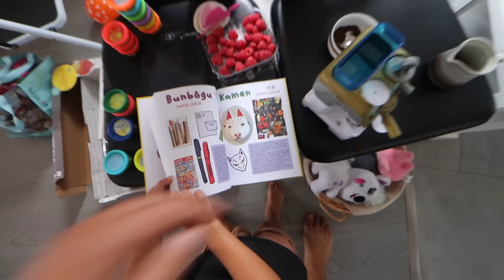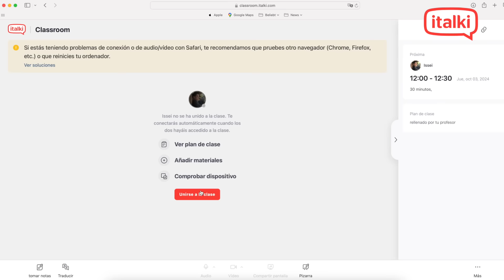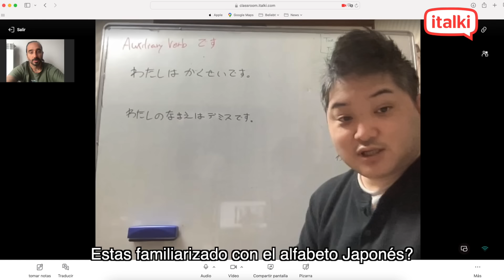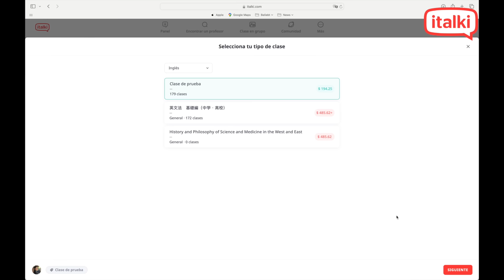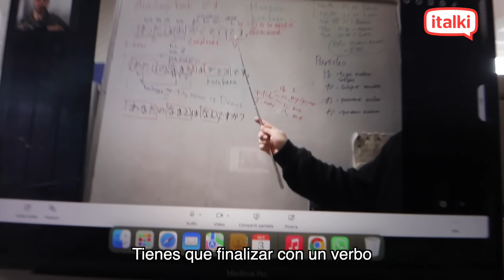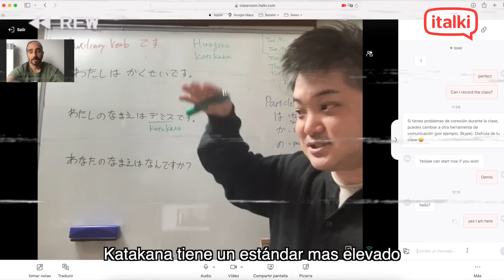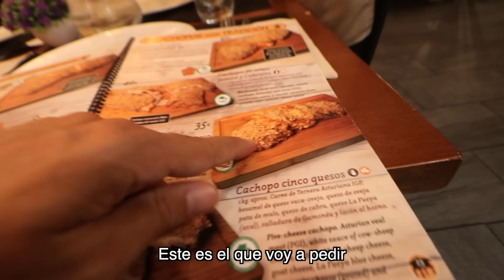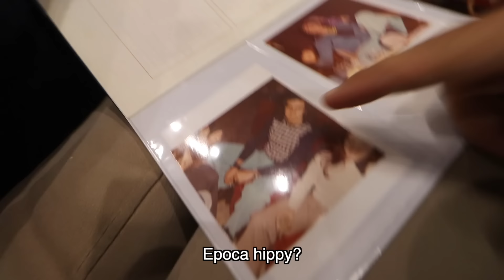24 HRS hablando ALEMÁN a mi papá español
Usa el código: VAGABOOM5 para tener un descuento de $5 USD en tu primera clase.
Compra $10 en tu primera clase y te regalan $5 con mi código.

Mi papá vivió durante 40 años en Suiza y una vez pensionado decidió vivir su retiro en España.
Mismo si el alemán se le oxidó un poco, se sigue defendiendo muy bien.

Canal de Nancy: @VAGABOOMARTE